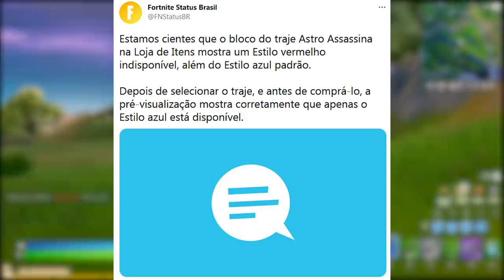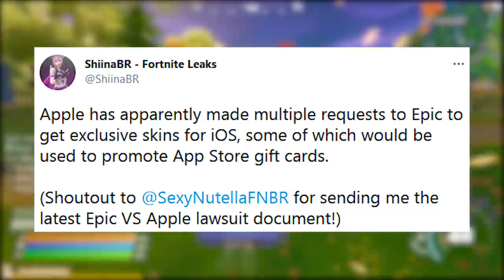FORTNITE - PASSE DE BATALHA MELHORIAS e SKINS EXCLUSIVAS iOS?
Fala gurizada, nesse vídeo comento novidades do Fortnite Battle Royale, ideia passe de batalha update, skins exclusivas iOS e muito mais. Espero que gostem :)